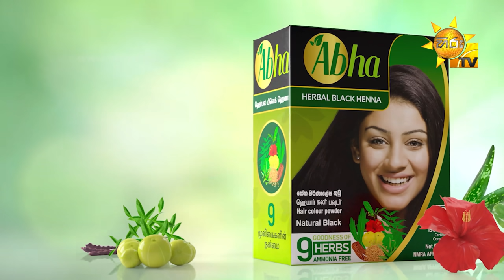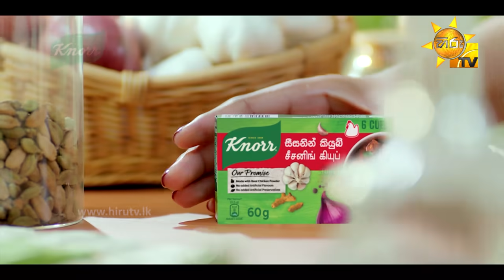Divithura - දිවිතුරා | Episode 133 | 2021-10-26